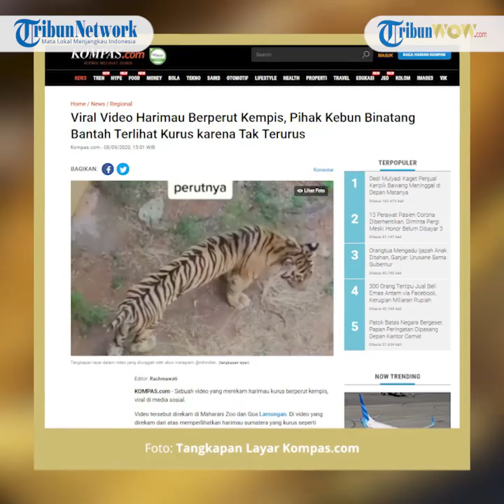Seekor Harimau Sumatera Terlihat Kurus Seperti Tak Terurus, Pihak Maharani Zoo Beri Konfirmasi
Video tersebut direkam di Maharani Zoo dan Goa Lamongan.

Di video yang direkam dari atas memperlihatkan harimau sumatera yang kurus seperti kekurangan makan.

Saat dikonfirmasi, Koordinator Marketing Maharani Zoo dan Goa Lamongan Juli Tri Wahyuningtyas membenarkan jika video harimau itu direkam di kebun binatang mereka.

"Benar dan sempat viral juga, itu salah satu harimau sumatera yang ada di tempat kami," kata Juli saat dihubungi, Selasa (8/9/2020).

Namun ia membantah jika harimau jantan tersebut terlihat kurus karena tak terurus.

Ia mengatakan walauapun jumlah pengunjung berkurang karena pandemi, pihak kebun binatang tetap memberikan makanan dan nutrisi sesuai dengan kebutuhan harimau.

"Untuk nutrisi dan makanan, meski pengunjung tidak banyak seperti sebelum pandemi dan sempat tutup juga beberapa bulan, tapi tetap kami berikan sesuai standar," tutur Juli.

Ia menyebut harimau sumatera itu diberi makanan setiap sore hari dan sekali makan bisa menghabiskan enam sampai delapan kilogram daging.

"Jadi kami tidak ada mengurangi jatah makan di saat pandemi ini, bahkan nutrisi pun ada (diberikan)," kata Juli.

Terlihat kurus karena jarak Juli mengatakan harimau sumatera tersebut terlihat kurus karena jarak antara tribun pengunjung dan dasar kandang harimau cukup jauh yakni sekitar delapan meter.

Karena jarak tersebut, harimau yang direkam terlihat kurus dan berperut kempis.

Ia juga mengatakan jika harimau sumatera lebih langsing dibandingkan harimau jenis lainnya.

"Jadi faktanya itu kan harimau sumatera tidak sebesar harimau-harimau jenis lainnya, lebih langsing," kata dia.

Menurut Juli, harimau sumatera yang terekam di video tersebut berusia 10 tahun.

Harimau jantan itu telah memiliki tiga anak hasil perkawinan dengan harimau sumatera lain yang ada di kebun binatang tersebut.

"Sudah tiga kali reproduksi anakan juga. Kalau jenisnya, harimau yang ada di video itu jantan," jelasnya. SUMBER: KOMPAS.com (Penulis: Hamzah Arfah | Editor : Dheri Agriesta

Artikel ini telah tayang di Kompas.com dengan judul "Viral Video Harimau Berperut Kempis, Pihak Kebun Binatang Bantah Terlihat Kurus karena Tak Terurus", Klik untuk baca

Editor : Rachmawati